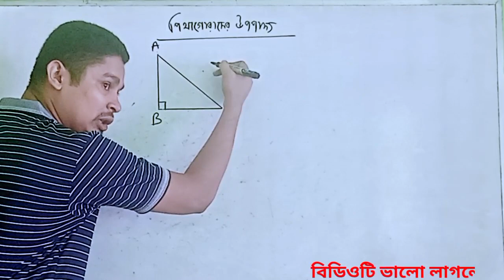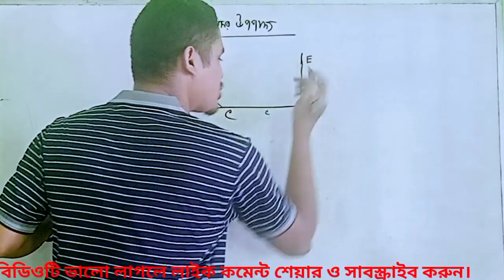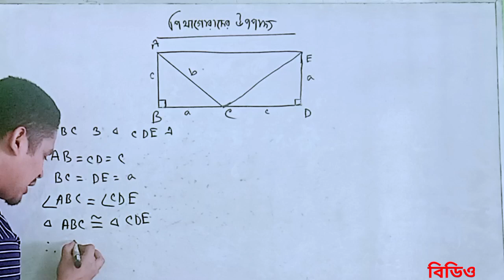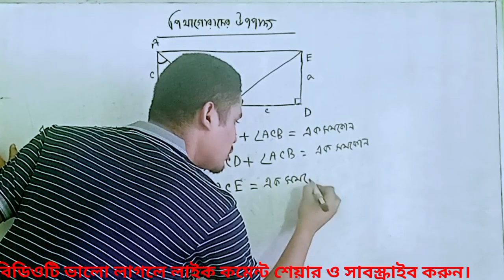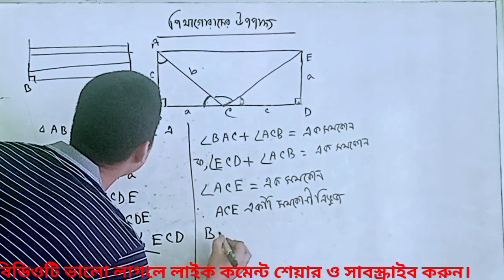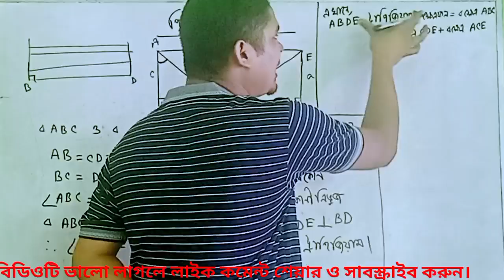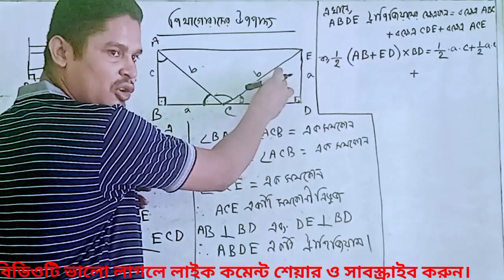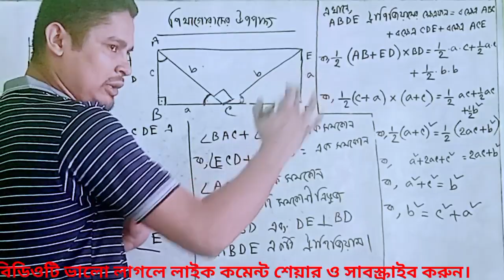পিথাগোরাসের উপপাদ্য | ৮ম,৯ম,১০ম শ্রেণির জ্যামিতি পিথাগোরাস উপপাদ্য | Pythagoras Upopaddo.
পিথাগোরাসের উপপাদ্য,৮ম,৯ম,১০ম শ্রেণির জ্যামিতি পিথাগোরাস উপপাদ্য,Pythagoras Upopaddo,Pythagoras,Upopaddo,পিথাগোরাসের,উপপাদ্য,জ্যামিতি পিথাগোরাস উপপাদ্য,Ak amader School,ahmad,ssc pythagoras theorem,jsc pythagoras theorem,Math,General math,ssc suggestion 2024 all subject,Suggestion 2024